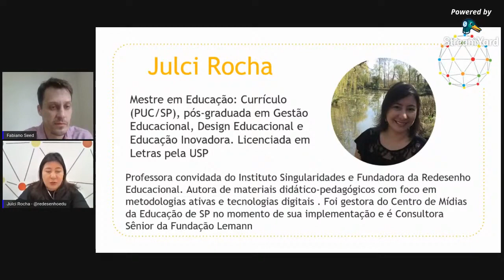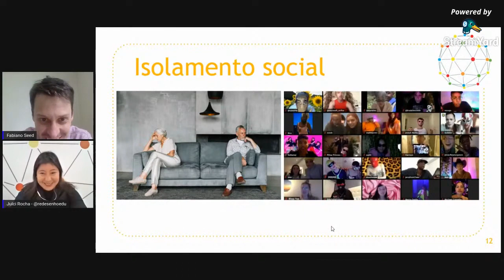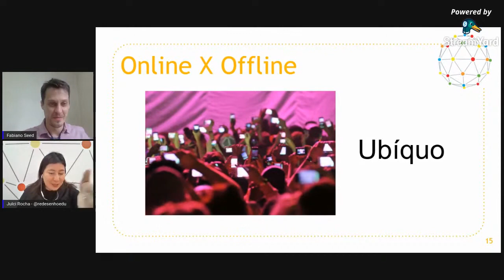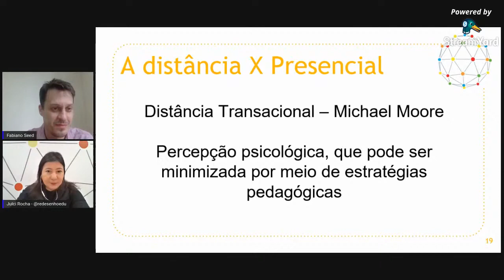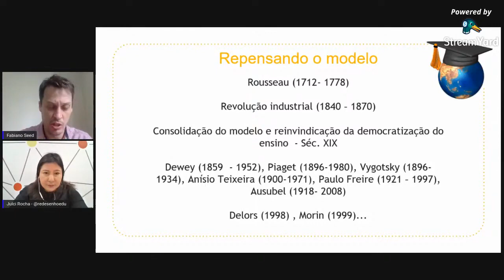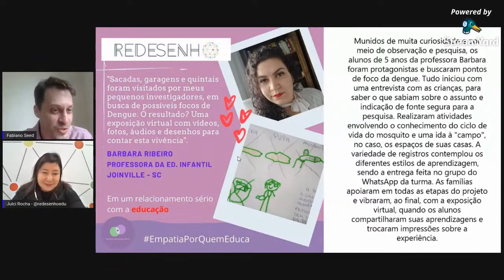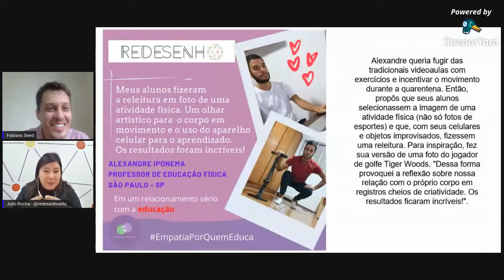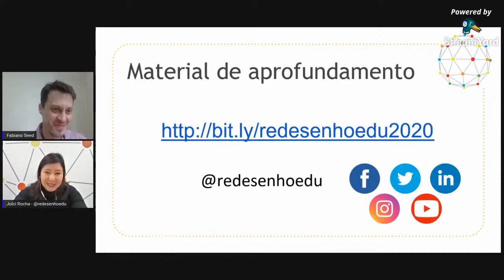Estrategias de aprendizagem ativa no ensino remoto, hibrido e presencial